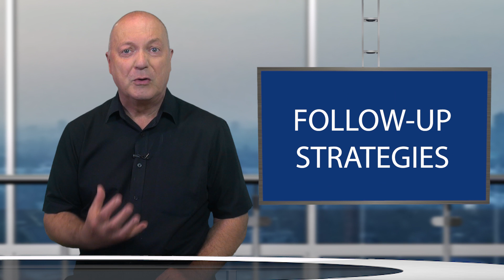Voice Over Jobs - Get More Voice Over Jobs in Less Time!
YOU Can Use to Sell More Voice Overs and Build and Grow a Six-Figure Voiceover Business!

NOW is the perfect time! As video productions, audiobooks and podcast productions increase, the demand for voiceover jobs has never been higher and it’s rapidly increasing more every day! Also, most non-English speaking countries have a growing number of organisations who need English versions of existing native media, giving even more opportunities to English speaking voice artists.

But how do you get the voice over work?  If you haven’t got an agent or don’t want to get a voiceover agent, how can you identify the companies and producers who will hire you for voice over jobs?

At last! VOICEOVER MARKETING is a packed two hours’ worth of easy to follow, professional training within 11 HD videos, that will take you through how to target high paying clients for every type of voice-over work and this will generate you a steady stream of clients and a lot of money.

This training is utterly essential for new voice artists! The course is also aimed at voice artists who have got established but have found their rate of income is not rising as fast as it should.  Here are the tips, tricks and solid information to get a steady stream of clients who will contact you direct for every suitable job.

Your course trainer is Peter Baker is a UK-based professional voice-over and former BBC news presenter with almost 40 years of professional experience in the business; what he doesn't know, isn't worth knowing.

Through his easy to understand step by step instructional videos and accompanying course material, he will impart all the secrets to help grow your business and make your voice-over working life much easier and more successful.